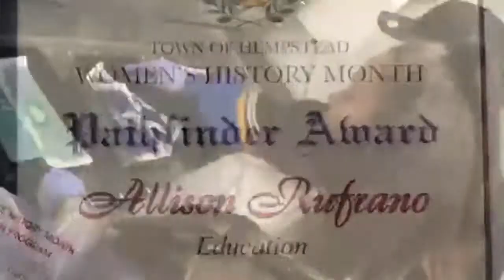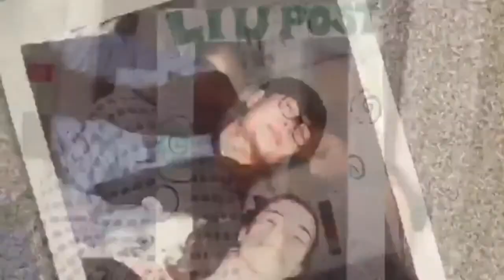LIU Post Photography Faculty Appreciation Video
They do so much for us, it's only right that we do something back.